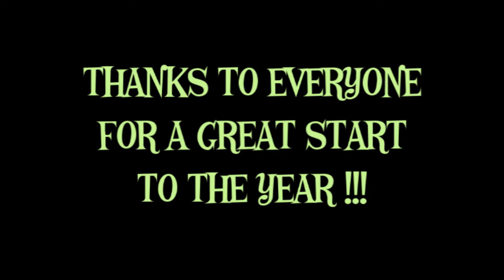TTF 2011 March Opening Meet - March 26/27th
The 2011 Alton Towers season has started! Great weekend to kick start the 2011 season at Alton Towers with TTF!